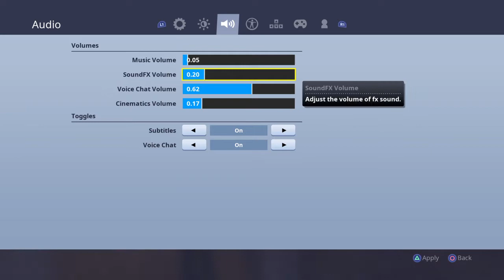Legion_TKC's 300 subs 25$ GIVAWAY!!!!!!!!!!!!!!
Just a small town couple , trying to get somewhere in life together . 🏋🏼‍♀️💗